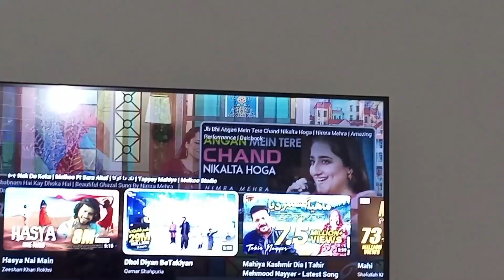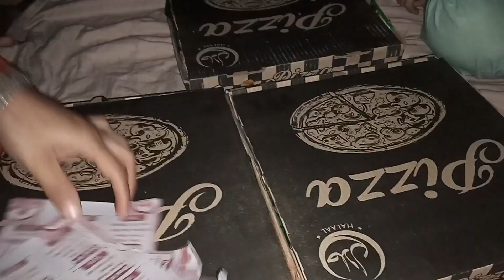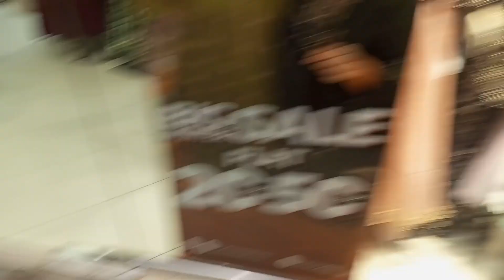Mother home cleaning | and full day routine | @Daily dose